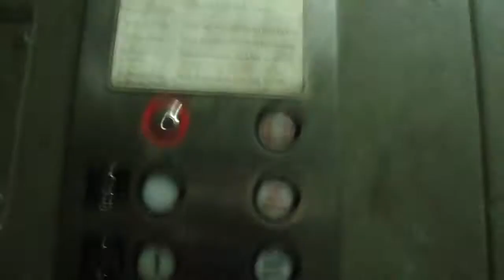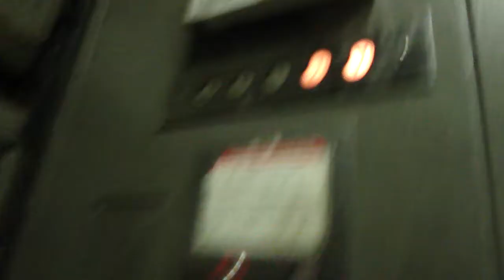OTIS Hydraulic Freight Elevator #5 @ Menlo Park Mall, Edison, NJ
This is probably an OTIS, as everything else in the mall is OTIS. This is identical to Elevator #3 with the exception of the doors not automatically opening and there isn't the words "Please Close Door" painted on the back of the car in giant letters.